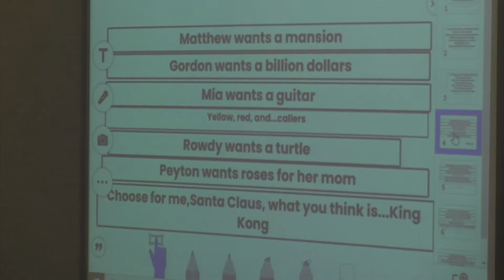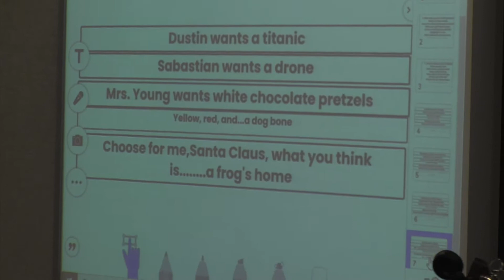Young holiday concert